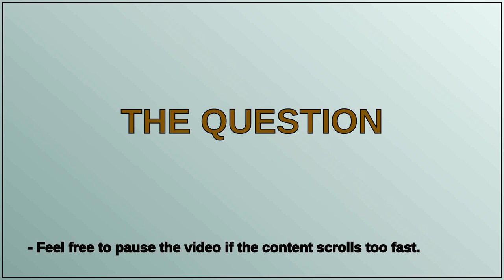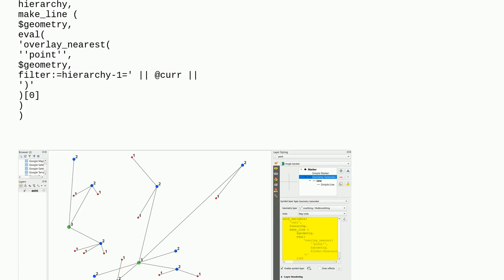Gis: Drawing line to the nearest point following a attribute hierarchy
Drawing line to the nearest point following a attribute hierarchy

A special thanks goes out to the community

  closest-distance line qgis geometry-generator